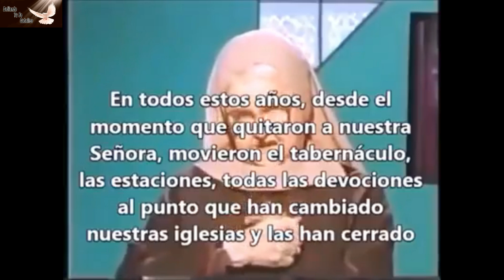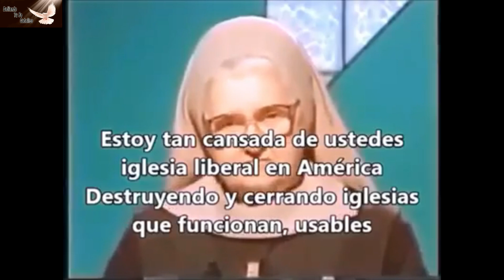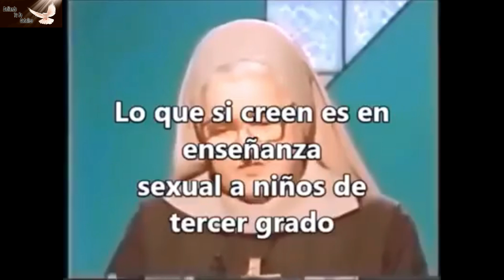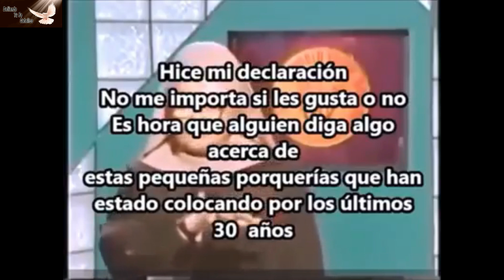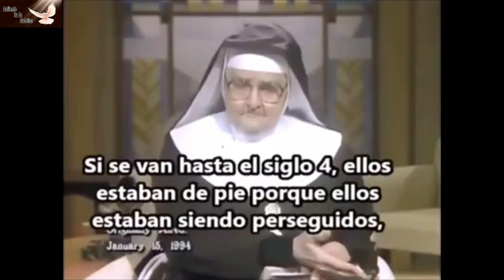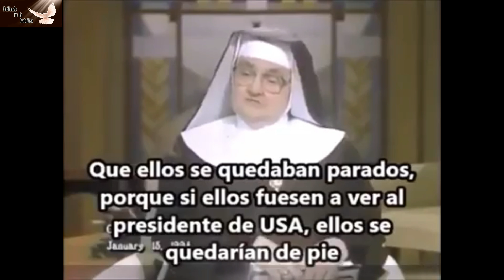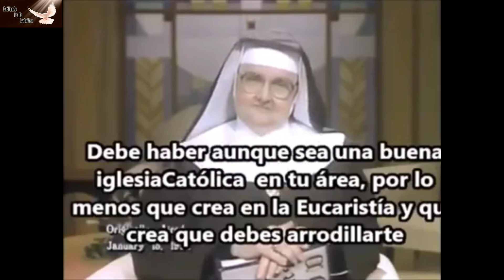PROHIBEN ARRODILLARSE CUANDO RECIBES LA EUCARISTIA Madre Angelica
Mi  FACEBOOK

No te olvides de hacer

ORAR
AYUNAR

Asiste a las misas tradicionales en latín

Bendiciones